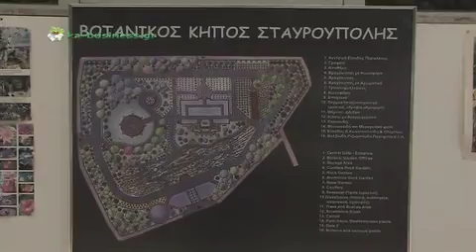web tv ka-business.gr, Δήμαρχος Παύλου Μελά Δ.Παπαδόπουλος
Συνέντευξη στηΡαλλιώ Λεπίδου, Διαμαντής Παπαδόπουλος, Δήμαρχος Παύλου Μελά